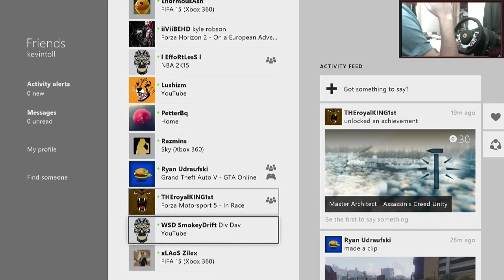LIVESTREAM! Tearingggggg W/ Thrustmaster Wheel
Stream that happened earlier on today!